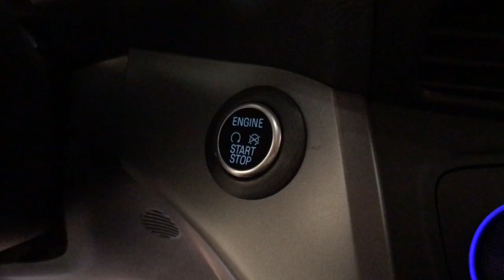2019 Ford Escape Schenectady, Albany, Clifton Park, Saratoga, Amsterdam, NY 3037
Ruby Red Used 2019 Ford Escape available in Schenectady, New York at Metro Ford. Servicing the Albany, Clifton Park, Saratoga, Amsterdam, NY area.

Metro Ford
3601 State St

4WD.br2019 Ford Escape SEbrbrClean CARFAX.